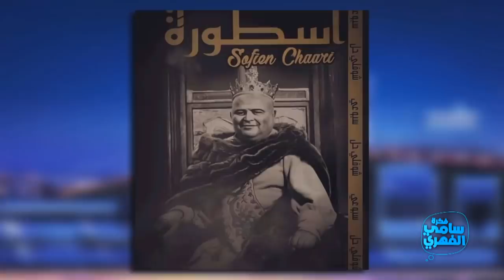Fekret Sami Fehri S03 Ep06 | كوثر بالحاج: ممثلين شوفلي حل كان تغششو من كلامي أمورهم